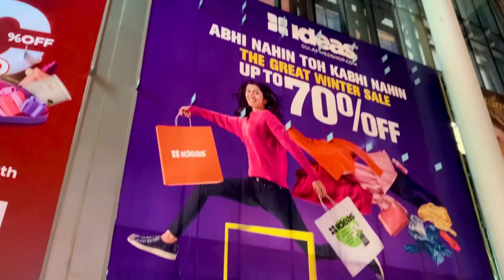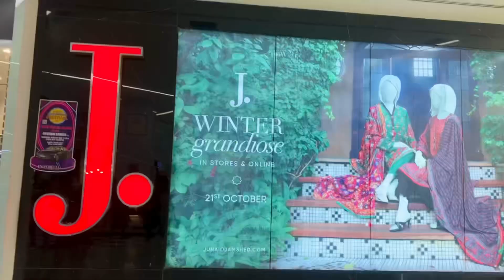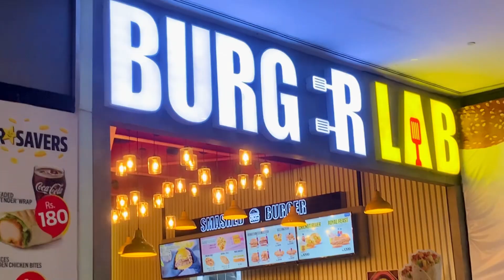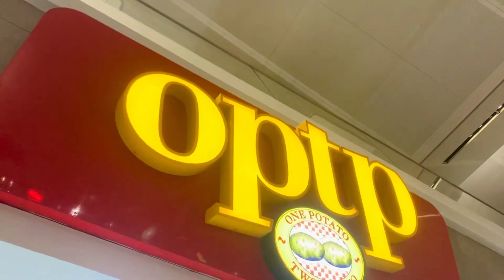Emporium Mall lahore with fridnds| Alhamdullilah a happy day|| VLOG 💎❤️